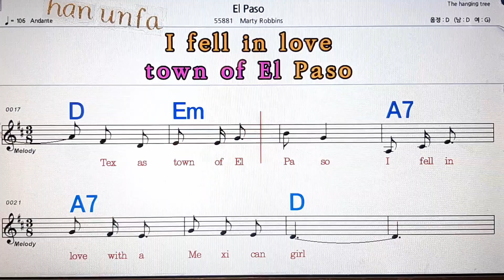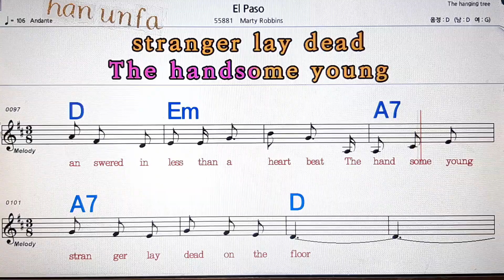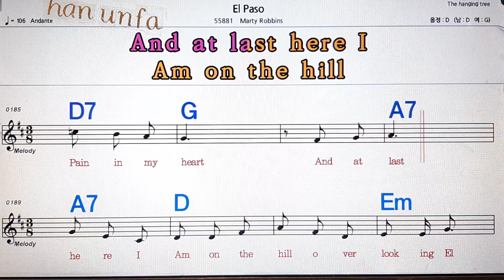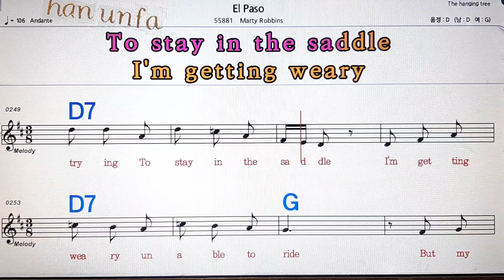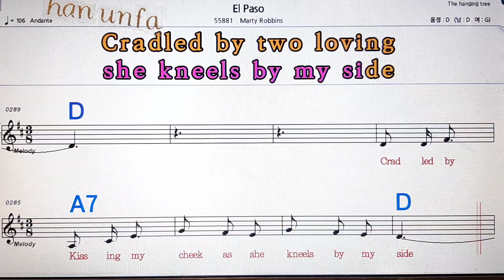El Paso/Marty Robbins💋노래방, 통기타 , 코드 큰악보, 가라오케, 반주💖Karaoke, Sheet Music, Chord, MR